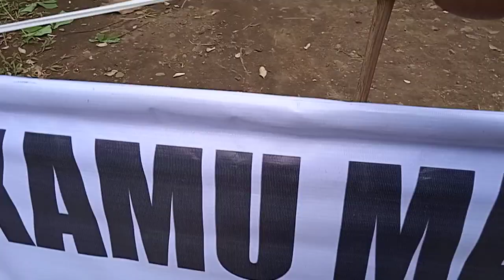CARA MENCARI PACAR DI PINGGIR JALAN PART 1